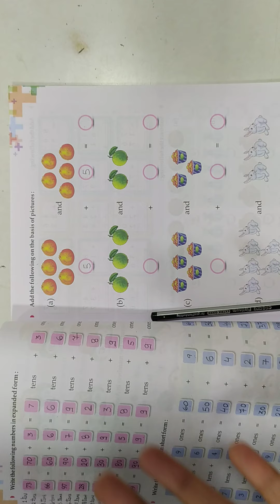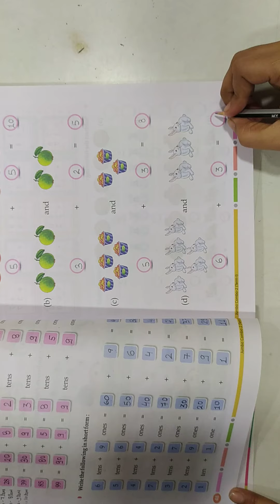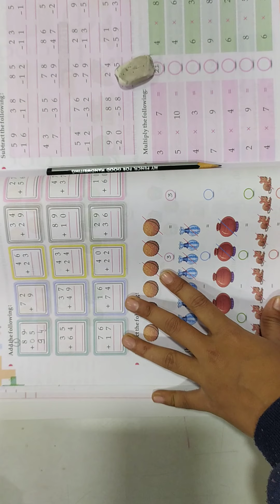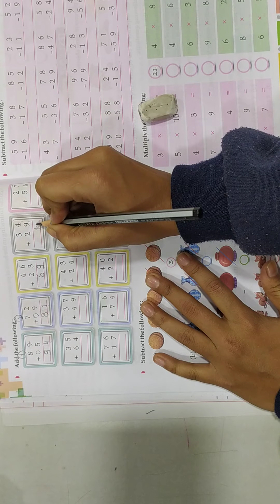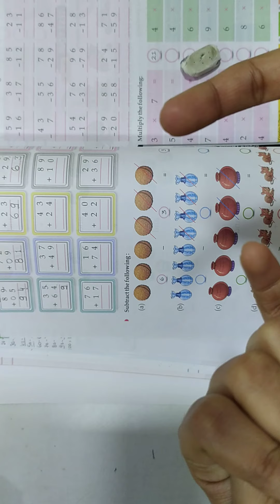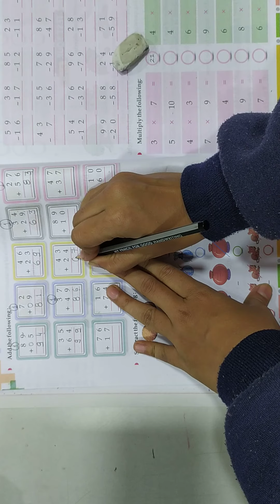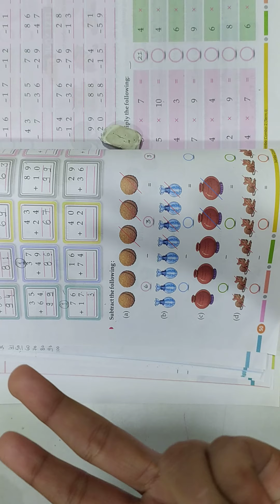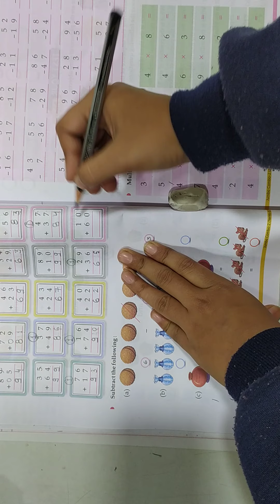CLASS-2 MATHS CH-1, PT-3